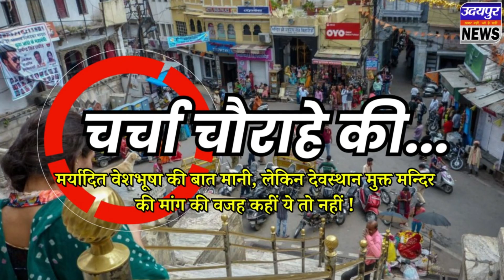मर्यादित वेशभूषा की बात मानी, लेकिन देवस्थान मुक्त जगदीश मन्दिर की मांग की वजह कहीं ये तो नहीं !